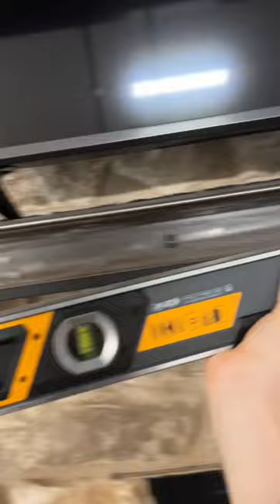NEW TOUGHBUILT Extendable Levels!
TOUGHBUILT  Pro Blade 25-ft Magnetic Tape Measure

VOSKER V150 Solar-Powered LTE Cellular Security Camera | Motion Activated Sensor Wireless Camera | Receive Photos on Your Mobile App (Weather-Resistant IP65)

Klein 7 in 1 Impact Flip Socket Set

Klein 14 in 1 Adjustable Screwdriver

Milwaukee 2962-20 M18 Fuel 1/2" Mid-torque Impact Wrench

Milwaukee 2960-20 M18 Fuel 3/8" Mid-Torque Impact Wrench

Hercules 20V Brushless Cordless 1/2 in. Ultra Torque Impact Wrench

Hercules 20V Brushless Cordless 1/2 in. High Torque Impact Wrench

VESSEL BALL GRIP Rechargeable Screwdriver Cordless (High Speed)

RYOBI 18V ONE+ Cordless 4 in Clamp Fan (Tool Only)

Ryobi ONE+ 18V Lithium-Ion 4.0 Ah Battery (2-Pack) and Charger Kit - $83!!

Dewalt DCD706F2 XTREME 12V MAX Brushless Lithium-Ion 3/8 in. Cordless Hammer Drill Kit (2 Ah)

Hilti 3 Tool 12v Lion Promo Kit Impact, Driver, and Drill

Milwaukee Tool M12 FUEL 12V Li-Ion Brushless Cordless 1/2 -inch Hammer Drill Kit w/ 4.0 Ah Battery and Charger

DeWALT 9-Gallon Wet/Dry Vacuum $99! At Blain's Farm & Fleet!

eBay Factory Authorized Outlet Milwaukee 2823-22HD M18 FUEL 21" Self-Propelled Dual Battery Mower Kit Under $900! Includes Tax!

ACME Tools Link To Landing Page For All Available Pre-orders!

Metabo HPT 36V MultiVolt™ Cordless Triple Hammer BOLT Impact Driver Kit

DEWALT DCF840E1 20V IMPACT DRIVER WITH POWERSTACK

The Gunnie Tool Holster! My Favorite Tool Holster!

ToughBuilt - Folding Sawhorse/Jobsite Table

M18™ REDLITHIUM™ HIGH OUTPUT™ HD 12.0Ah Battery and Charger Starter Kit - $299

Dewalt 18V/20V Max Battery Adapter Converts to Milwaukee M18 18V Tool Use

DEWALT 20V MAX XR Impact Driver Brushless 3-Speed Tool Only (DCF887B)

Milwaukee M18 FUEL 1/4" Hex Impact Driver (2853-20)

If you like custom pocket knives and want to see an artist and craftsman at his finest, check out my brothers YouTube channel (Knathan's Knives)

Amazon - Milwaukee  M12 Rover 1,000 Lumen 250W Compact Flood Light! - $77.18

Amazon - Milwaukee M18 RADIUS Compact Site Light with Flood Mode - $142.95!!

👀👀 ACME Tools DEWALT 20V Impact Driver w/ PowerStack & Charger Kit For $149!! 👈👈